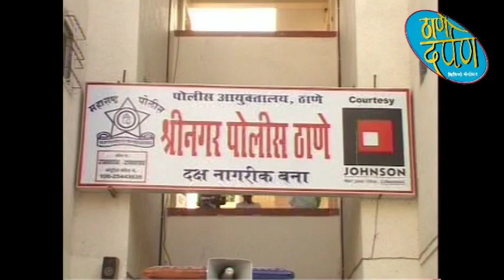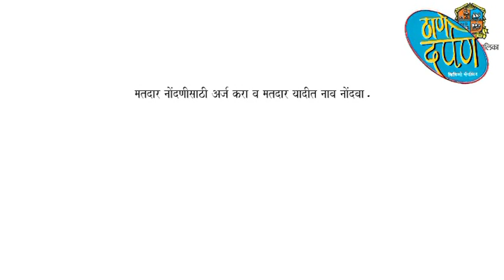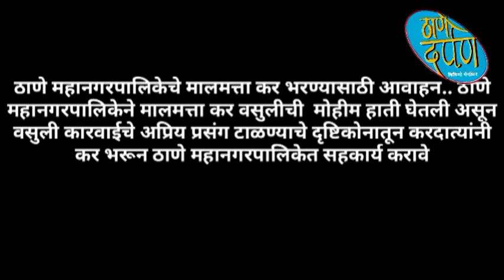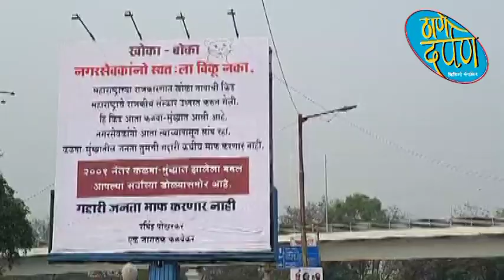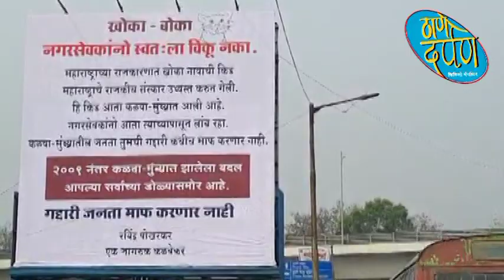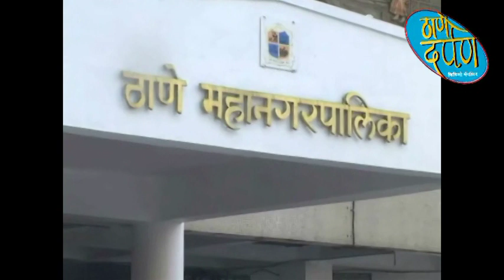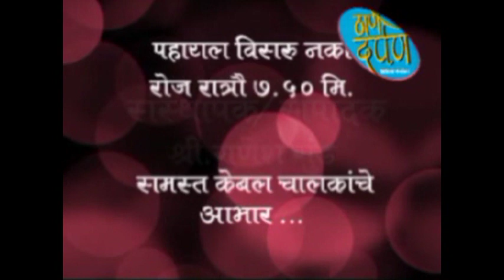30 01 2023 thane darpan tv news